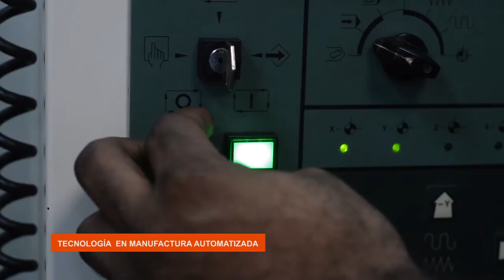ITLA Tecnólogo en Manufactura Automatizada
El programa de Manufactura Automatizada persigue la capacitación de personas para su participación en procesos de manufactura que han sido tecnificados mediante el uso de computadores.